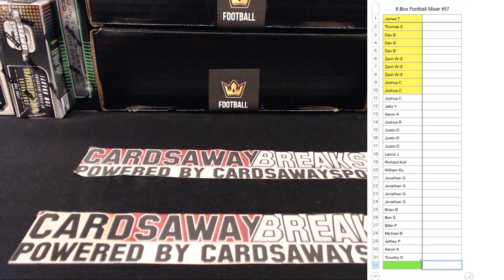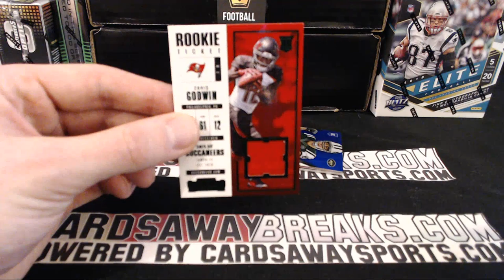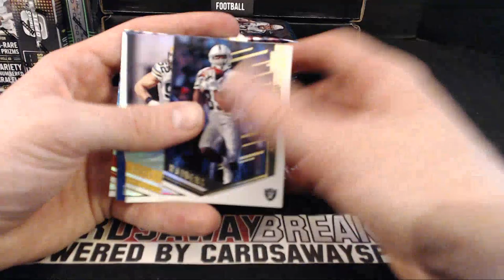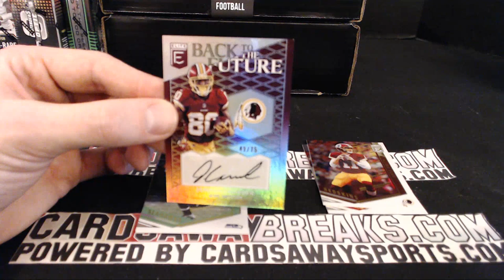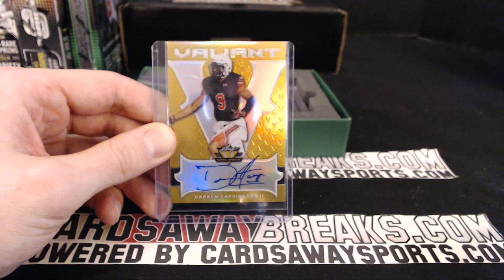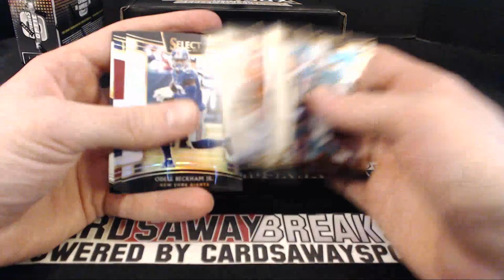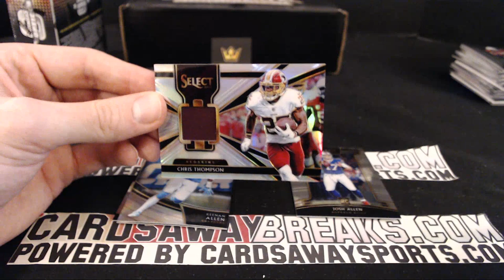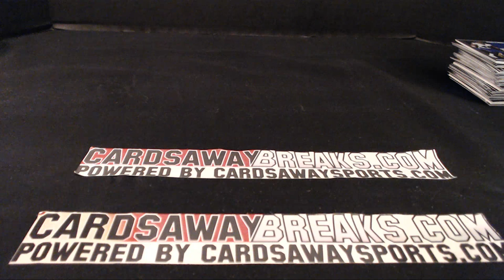8 Box Football Mixer #57 March 7th, 2019